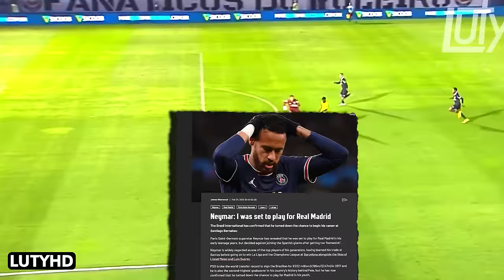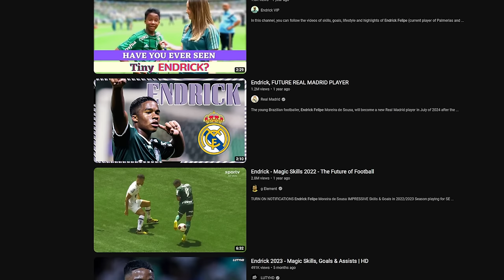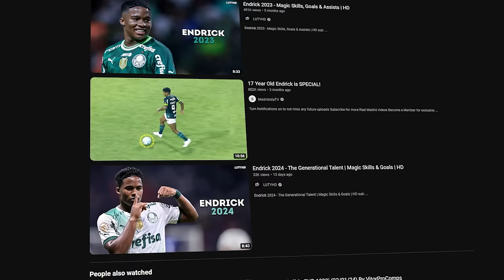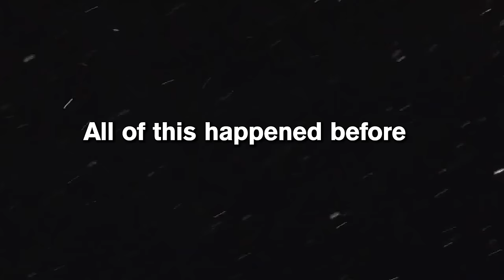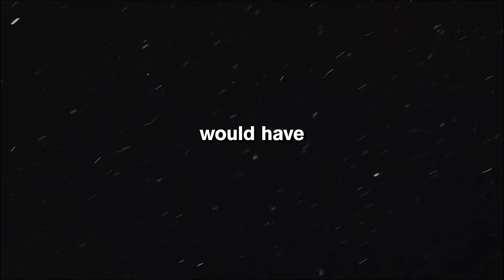The SCARY Truth about Endrick Felipe Nobody is Noticing